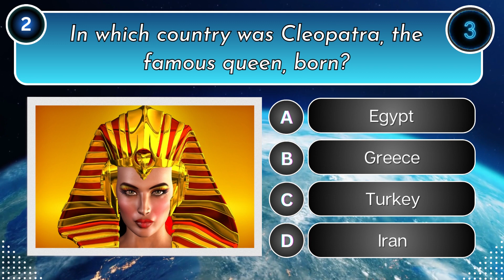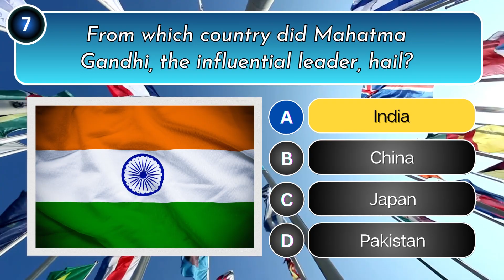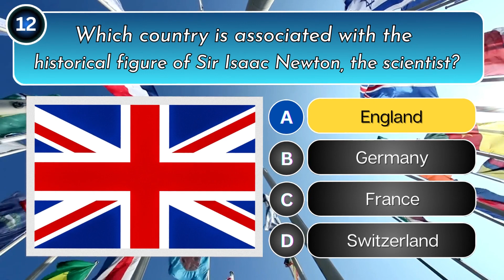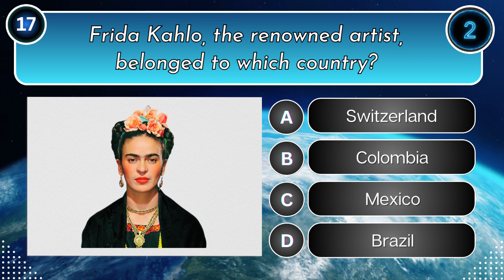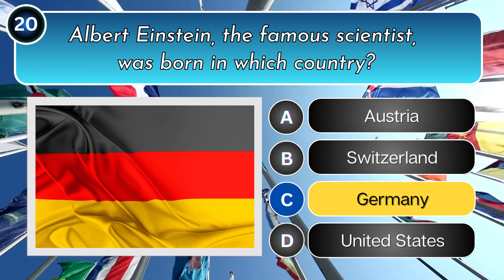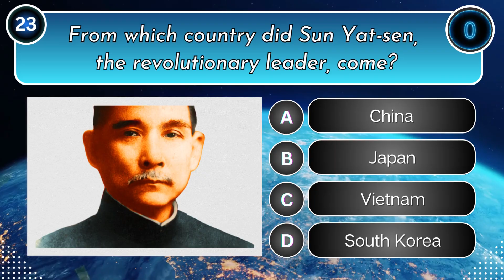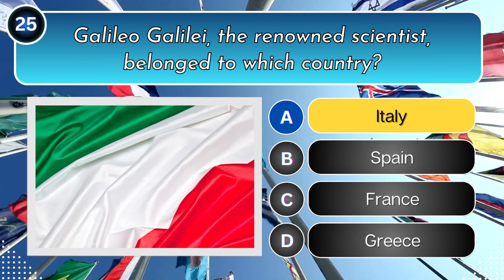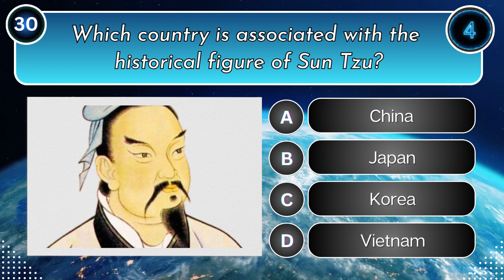Guess the country by its famous historical figure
Welcome to "Guess the Country by its Famous Historical Figure," a captivating and educational quiz that will test your knowledge of global history and culture!

In this exciting video, we challenge you to identify countries based on their iconic historical figures. Get ready to put your history buffs to the test and expand your understanding of the world!

Note these Corrections:
i. Question #8,  true answer is option (A): Greece.
ii. Question #15,  true answer is option (A): Argentina.